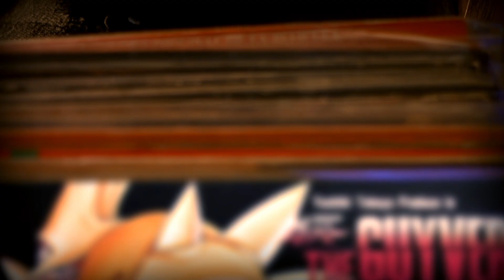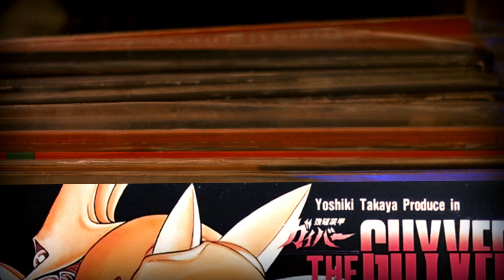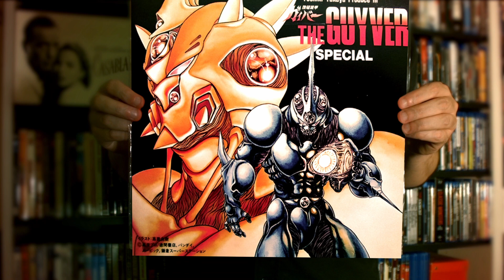The Guyver: Bio-Booster Armor (1989 - 1992) | Full Soundtrack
Released in 1989, "Yoshiki Takaya Produce in THE GUYVER SPECIAL" is the official soundtrack to "The Guyver: Bio-Booster Armor" (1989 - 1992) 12-part OVA series that adapts Yoshiki Takaya's manga, "Bio Booster Armor Guyver".

Album Track List:
01. 0:00 The Guyver Geek Intro
02. 0:20 Bio-Booster Armor Guyver - Shinichi Ishihara
03. 3:55 Subtitle
04. 7:25 Threat Of Chronos
05. 8:34 Everyday
06. 12:01 Combat Agent Member
07. 14:30 Marvelous Bio-Booster Armor
08. 17:42 Guidepost, Alien's Messiah
09. 20:52 Devil Hands Chasing
10. 24:07 Challenge Of Guyver II
11. 27:17 Death Of Bio-Booster
12. 27:33 Suffering
13. 31:35 Guyver I Kidnap
13. 35:05  The Third Shadow
14. 35:31 Guidepost, Alien's Messiah - Shinichi Ishihara
15. 38:43 Bio Booster Armor Guyver - Takeshi Kusao
16. 42:19 Classmates
17. 43:24 Team 5 Battle Position
18. 48:06 Guyver III Appears
19. 49:46 Bio Booster Armor Guyver
20. 53:23 Lonely Sho
21. 56:47 Guyver I Falls
22. 01:00:35 Japan Branch
23. 01:00:58 Sadness Of Mizuki
24. 01:04:58 Zeus Participates
25. 01:05:25 Imminent Battle
26. 01:08:34 Sho & Mizuki
27. 01:11:43 Guidepost, Alien's Messiah - Takeshi Kusao
28. 01:14:56 The Guyver Geek Outro

Publisher: King Record Co., Ltd.
Label: STARCHILD
Release date: 1989

TOGETHER.

- The Guyver Geek